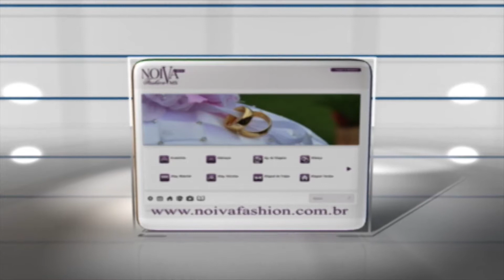Spazio Bianco Locação de Vestidos para Festas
Eu estou sempre mostrando a cobertura de casamentos belíssimos aqui no programa. E as imagens que mais chamam a atenção, com certeza, são as das noivas e seus vestidos, principalmente quando eles são Spazio Bianco. Assista à matéria e deslumbre-se com os modelos Spazio Bianco.